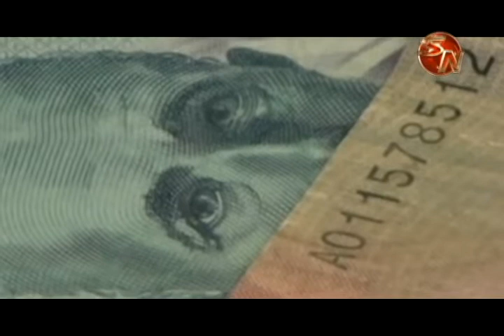Diputada María Vita Monge afirma que no da la espalda a quienes la eligieron